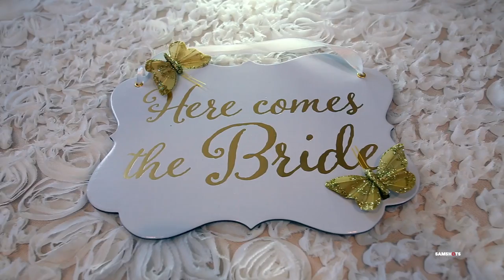Persian Wedding Highlight 2016 at The Bellevue - Washington, DC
Persian wedding Highlight at The Bellevue in Washington, DC.